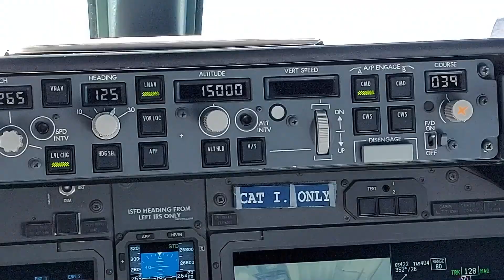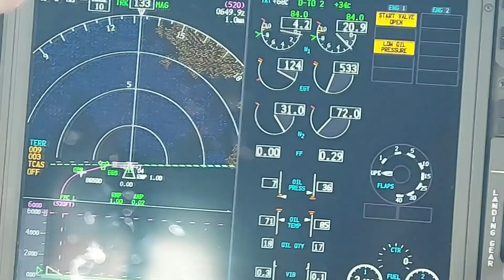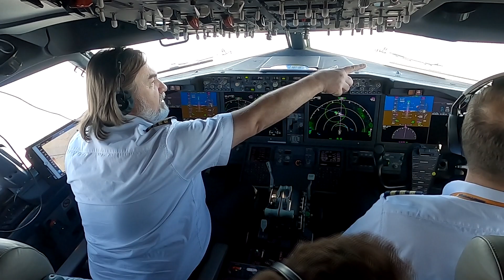Flight B737 Prag-Burgas